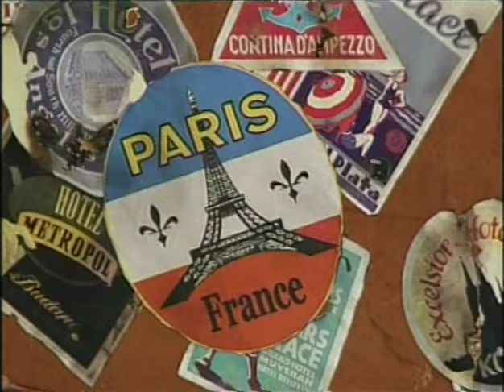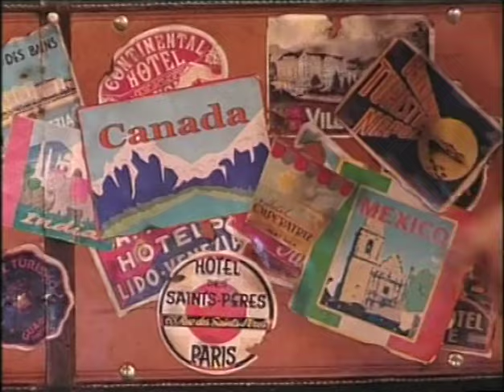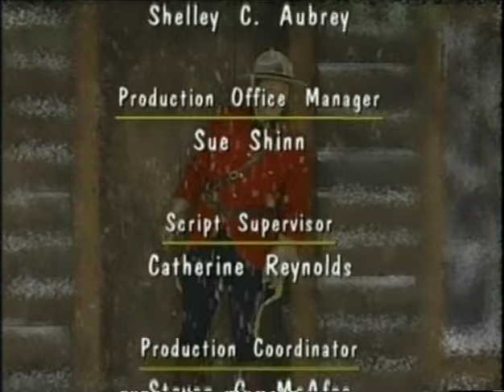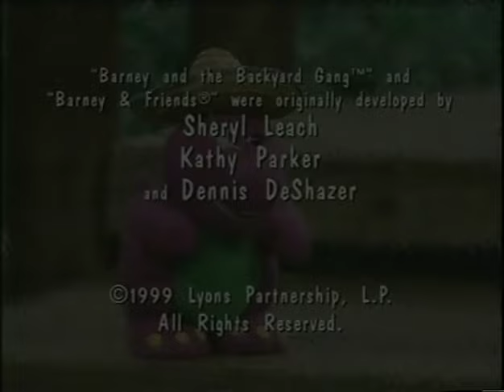Barney: What a World We Share (2011 HVN DVD release)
While I am aware of how many times this has been uploaded to YouTube, I'd thought of presenting the Singaporean/Malaysian HVN DVD release of this as it was never released on DVD in North America.

Song list

1. Barney theme song
2. Having Fun Song
3. Taking Turns
4. Being Together
5. Have a Snack!
6. Alouette
7. Please and Thank You
8. Good Manners
9. It's C-C-Cold! Brrr!
10. Silly Sounds
11. Fiesta Song
12. Mexican Hat Dance (instrumental)
13. It's Good to Be Home
14. Share Your Stuff
15. I Love You